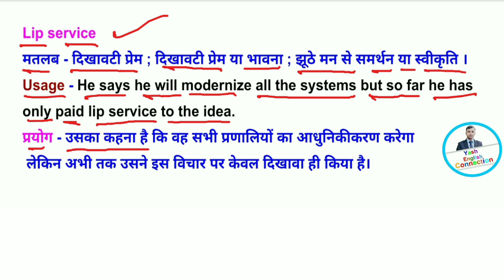lip service meaning in Hindi/lip service meaning/lip service ka matalab kya hai/lip service ki Hindi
lip service meaning in Hindi/ lip service meaning/ lip service ka matalab kya hota hai / lip service ki Hindi / English to Hindi words / Eng-Hindi /hindikhoj vocabulary/ English to Hindi | English Vocabulary | English Connection By YashpaI | Yashpal English Connection| English connections

Thank You 🙏 For watching and learning ❤️